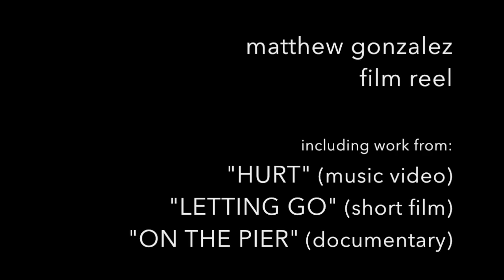Film Reel: Matthew Gonzalez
Cinematography and Direction by Matthew Gonzalez
Includes work from:
"Hurt" by Johnny Cash Music Video (Utopian Pictures)
"Letting Go" Short Film (Utopian Pictures)
"On the Pier" Documentary (Utopian Pictures)

Matthew Gonzalez
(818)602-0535